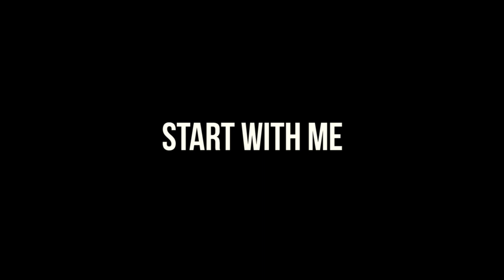Roddy Rich - Start With Me - @ItsSirDancealot @Kickin it with Ross